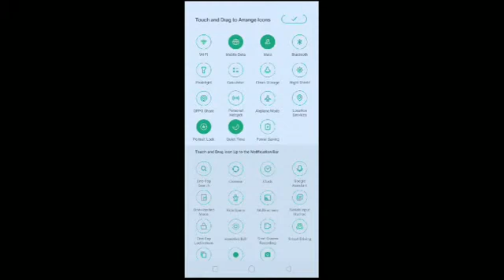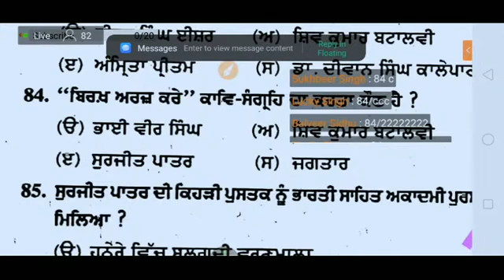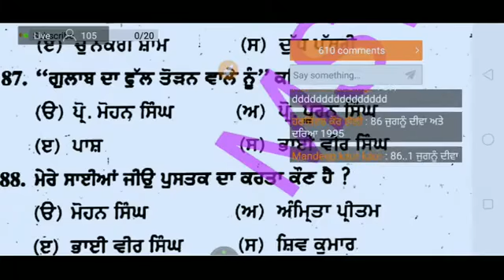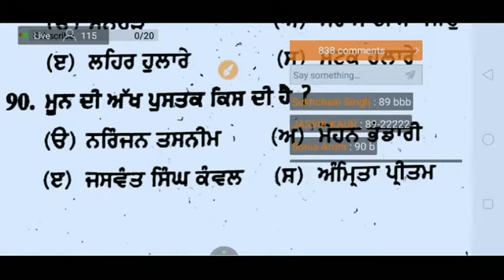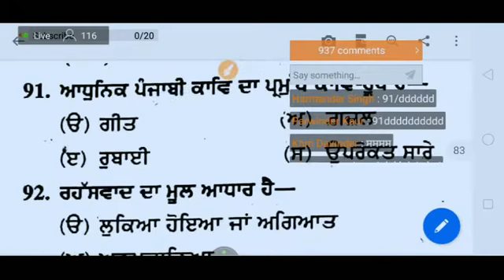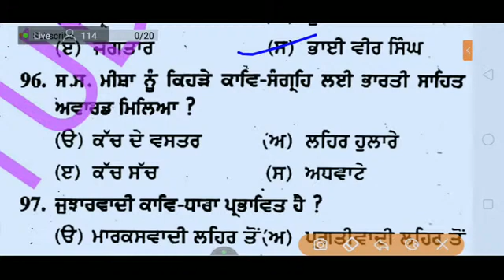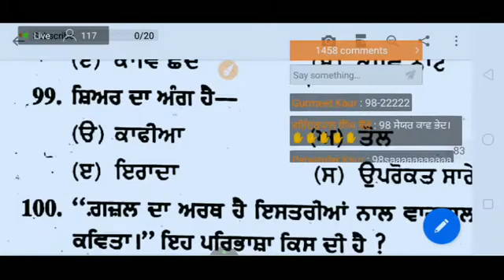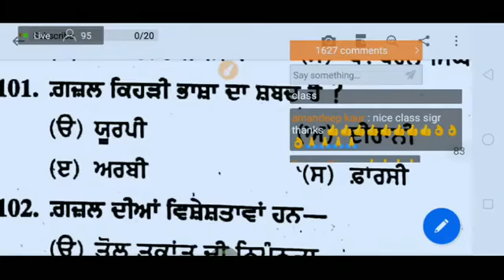Punjabi Master cadre 1(3)